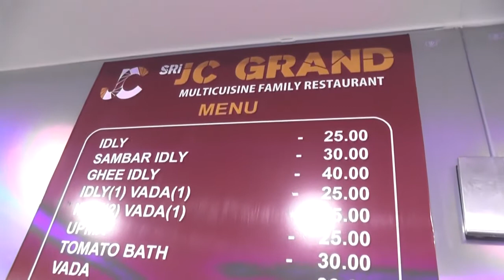JC GRAND HOTEL/MOTINAGAR/HYDERABAD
JC GRAND HOTEL